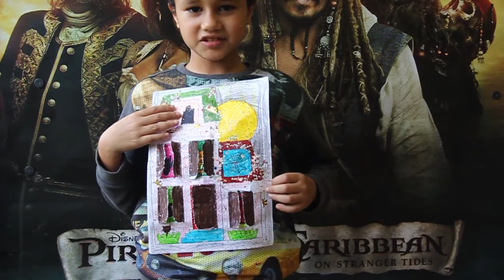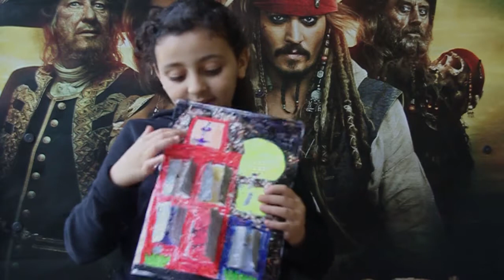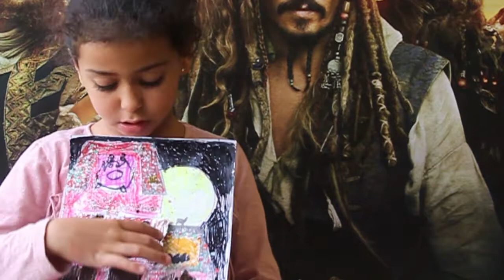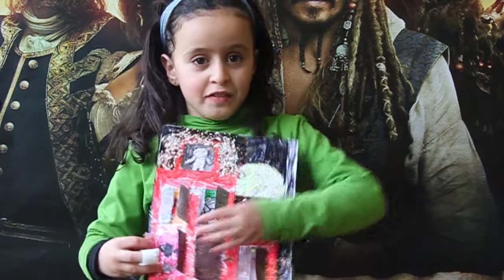Het spookhuis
De leerlingen van het 2de leerjaar beschrijven hun spookhuis.